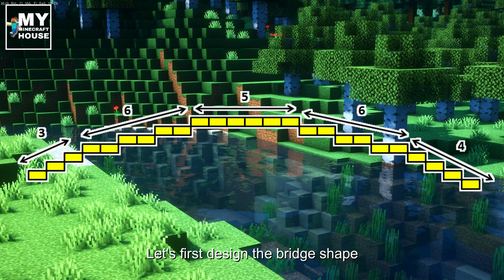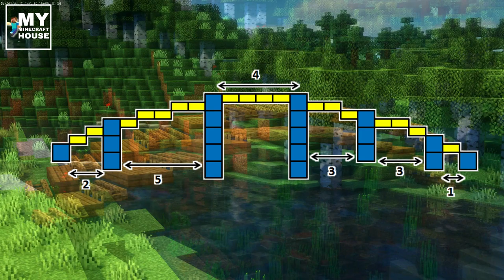Minecraft: How to build a bridge in simple survival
➜Minecraft: How to build a bridge in simple survival - Tutorial
➜Another home guide
➜Music At: Minecraft YT
- “If you are looking for a tutorial on how to make a simple bridge, then this video is for you!
For me this is a construction with the simplest design!
If you like that kind of creativity/creation in minecraft,